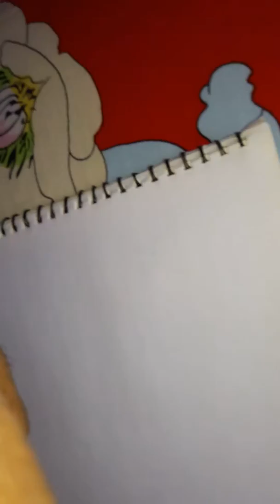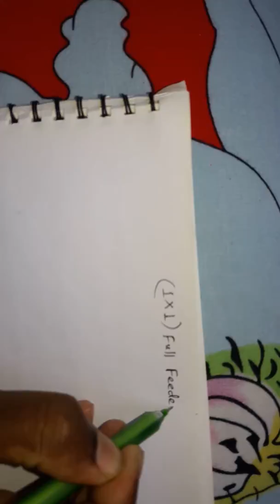1x1 full feeder lycra rib knitted fabric